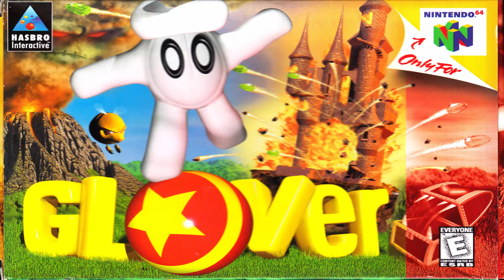Prehistoric Realm - Level 1 - Remastered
Heh, just think if we could turn back the clock and go back in time when dinosaurs roamed the earth. I'd imagine this theme would be playing in the background.